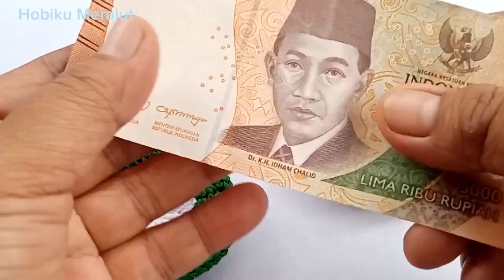very easy crochet keychain frog || merenda gantungan kunci kodok